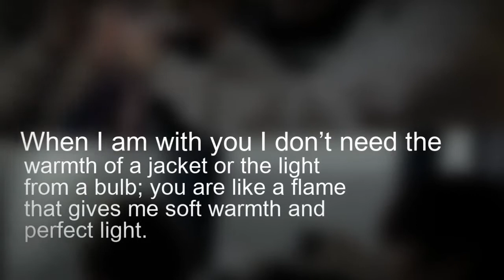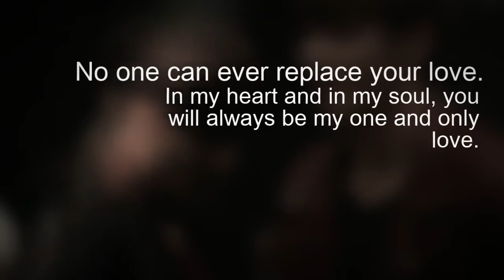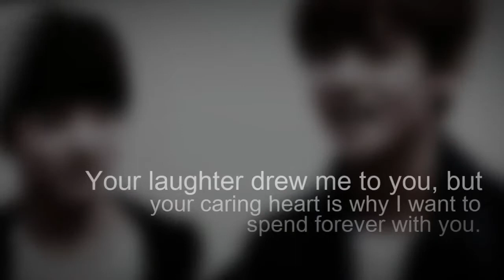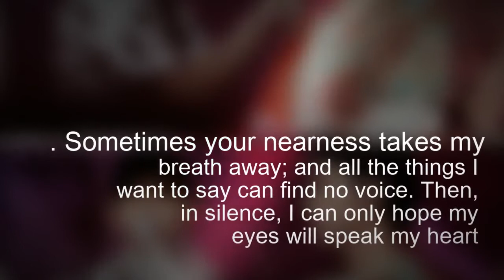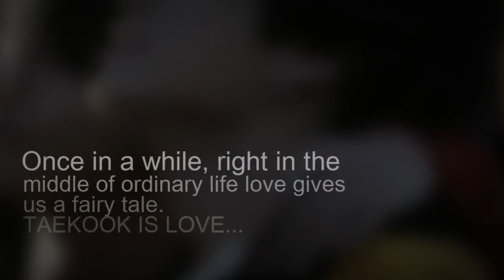taekook moments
i really love taekok